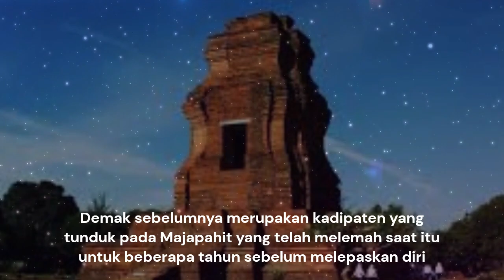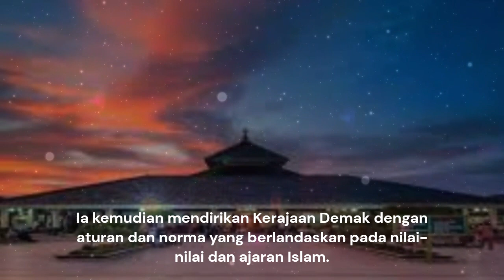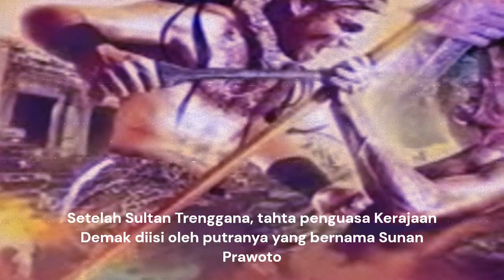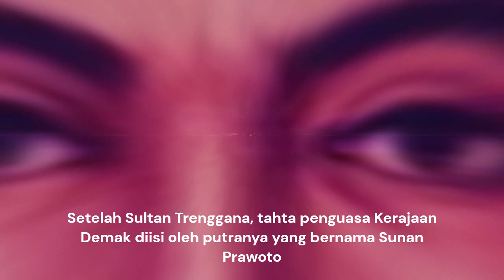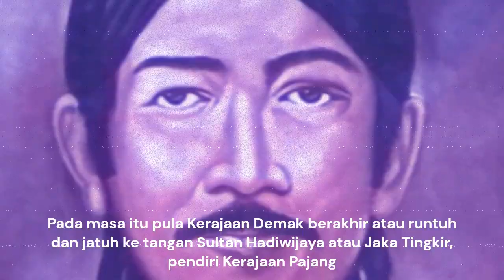Sejarah Kerajaan Demak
video berikut menceritakan sejarah kerajaan Demak yg didirikan oleh Raden Patah, Kerajaan Demak mencapai masa kejayaan saat Sultan Trenggana menjadi Raja.